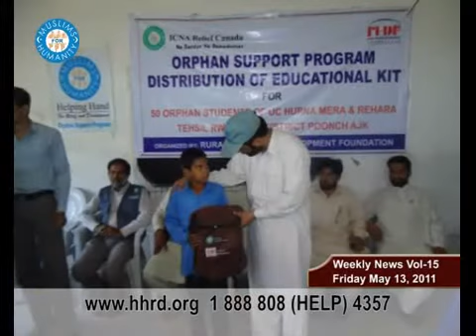weekly News HHRD vol 15 Friday May 13 2011